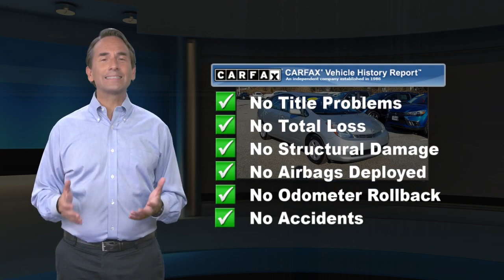Used 2009 Toyota Prius , Springfield, PA S210116A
Carfax One Owner! Leather Seats, Keyless Start, Automatic Headlights, Keyless Entry, and Rear Spoiler. 45.0 MPG! This Toyota Prius 5dr HB has a great looking Classic Silver Metallic exterior and a Dark Gray interior! Our pricing is very competitive and our vehicles sell quickly. Please call us to confirm availability and to setup a time to drive this Prius! We are located at: 860 Baltimore Pike, Springfield, PA 19064.

[RLVID:23344:b95f10315ca28b2d:406f0073b6f0c36f:1]